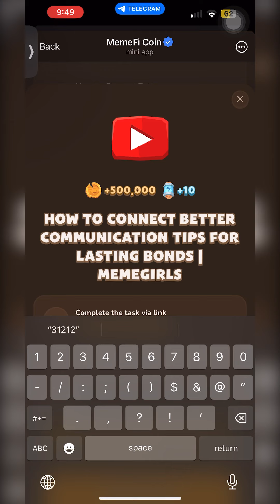memeFi daily video code of November 6| comments turned off video code of memeFi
1.memeFi comments turned off YouTube video code
2.memeFi daily video codes
3.latest video codes of memeFi November 6
 Put video codes and earn memeFi coin and 10 spin per video.